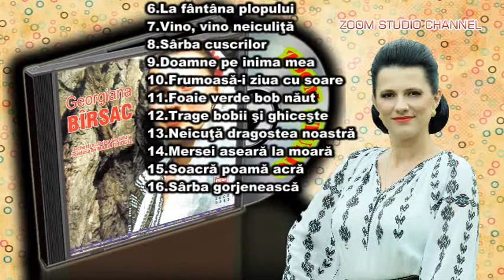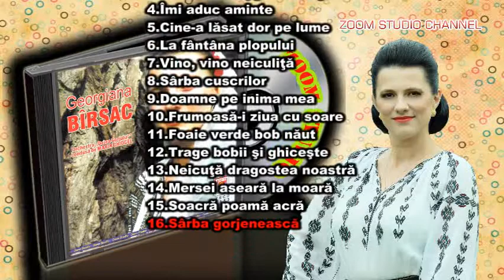COLAJ CELE A FRUMOASE MELODII - GEORGIANA BIRSAC, ZOOM STUDIO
COLAJ CELE A FRUMOASE MELODII GEORGIANA BIRSAC

1.CAT ESTI TANAR, IN PUTERE (0:00)
2.ASTAZI, LUMEA NU E BUNA (2:31)
3.PE SUB BOLTA, PE SUB VITA (4:20)
4.IMI ADUC AMINTE (6:28)
5.CINE-A LASAT DOR PE LUME ( 9:24)
6.LA FANTANA PLOPULUI (12:51)
7.VINO, VINO NEICULITA (16:57)
8.SARBA CUSCRILOR (19:00)
9.DOAMNE, PE INIMA MEA (22:07)
10.FRUMOASA-I ZIUA CU SOARE (24:50)
11.FOAIE VERDE BOB NAUT (27:54)
12.TRAGE BOBII SI GHICESTE (30:09)
13.NEICUTA, DRAGOSTEA NOASTRA (34:08)
14.MERSEI ASEARA LA MOARA (37:18)
15.SOACRA, POAMA ACRA (39:30)
16.SARBA GORJENEASCA (41:54)